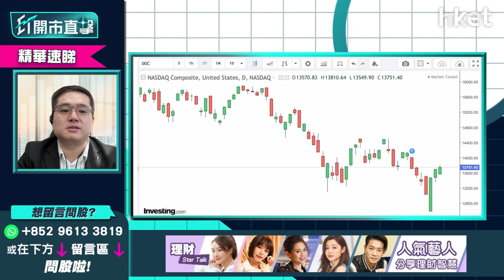【ET開市直擊】（精華）納斯達克綜合指數率先回穩？ 中綫部署兩大方向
烏俄首次談判無果，隔晚美股三大指數個別發展，道指及標指皆錄得少於1%輕微跌幅，納指則升0.41%報13751點。2月份至今，美股三大指數累計跌幅均逾3%。華晉證券資產管理有限公司投資總監馮宏遠（Thomas）分析謂，納指由早前13037點低位反彈，似稍為回穩，惟需升達15000點才算脫險。若睇好美股宜中綫部署，可朝著兩大方向部署。詳情立即點擊收看／收聽

*重溫【ET開市追揸沽】俄烏局勢未穩  業績潮找機遇*

Time code
00：13 - 港股今日焦點速覽
01：15 - 美股外圍市況速覽+港股ADR表現
02：45 - 亞太股市早段市況速報
03：22 - 俄烏談判結束   股市放鬆、金價仍未回落
07：29 - 俄烏局勢料短期膠著   油價、農產品價格仍企硬
08：08 - 納指似回穩   距離脫險仍有逾500點水位
09：03 - 美股現階段宜做中長踐部署    宜買買本土相關或資源類股份
09：46 - 俄烏局勢可否左右美國聯儲局加息步伐？3月加息仍無懸念？
12：30 - 潛力股推介：The Mosaic Company（MOS.US）
15：57 - 化肥股亦可留意Nutrien（NTR.US）亦可留意
16：41 - 港股上日市況速覽+北水盤路
17：46 - 本港傳「禁足」   停市機會有多大？大削市場對港股信心？
20：55 - 內房見曙光之際融創（01918）仍現違約風波    下一季仍要擔心
22：14 - 美金匯率升不少、港股料受困   3月未是撈貨時機
23：15 - 港股商品股較好   對比其他講市場同類股表現相對走弱
23：46 - 基建股或可睇價位撈底    不宜長踐部署
24：42 - 港股開市前市況速報
26：12 - ET個股推介：中國建築（03311）
30：14 - 港股開市初段市況速報
31：13 - 觀眾問股：恒指下望會否見20800點？ 如實施禁足令會有甚麼影響？
35：20 - 觀眾問股：信義系業績好   信義光能（00968）vs 信義玻璃（00868）揀邊隻？
39：04 - 觀眾問股：香港科技探索（01137）有冇機會上10元以上？
41：52 - 觀眾問股：留意到農產品商品期貨升了不少   股票上有沒有可留意的？中糧（00506）、 一拖（00038）如何？
42：48 - 化肥股可選中海石油化學（03983）、中化化肥（00297）
44：22 - 觀眾問股：中國建材（03323）10.8元持貨    上望及止蝕價如何？
46：21 - 觀眾問股：中國建築（03311）現價翻炒有冇風險？  未有貨可追入？
49：26 - 觀眾問股：中海油（00883）可現價入市？ 仍有上升空間？
52：15 - 觀眾問股：收租股夠殘未？ 現可低撈博全民檢測「小禁足」後回升？
52：40 - 可小注博入收租股領展（00823）   九龍倉（01997）、希慎（00014）不太建議
54：48 - 觀眾問股：港交所（00388）可反彈上420元以上？
57：55 - 觀眾問股：友邦（01299）甚麼價位可買入？
1：00：13 - 港股、內地開市初段市況速報
1：00：48 - 財經日誌提提你